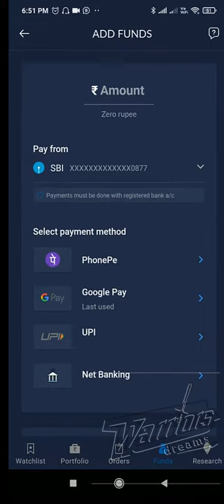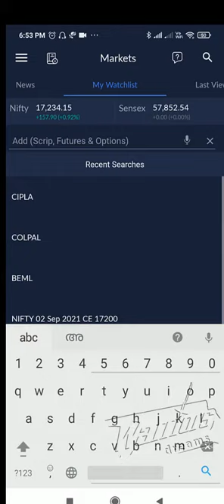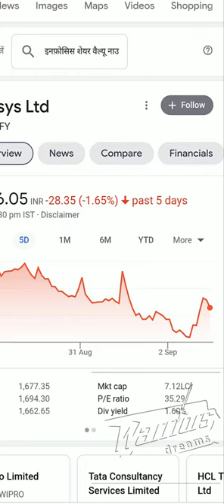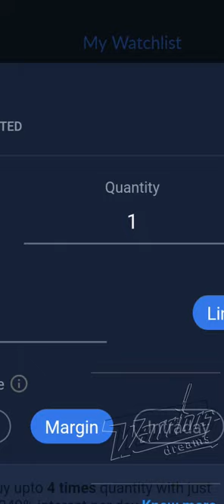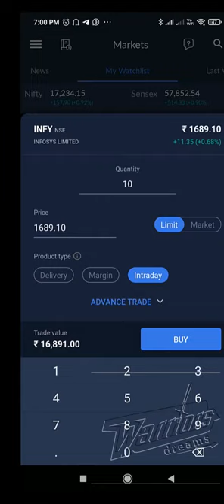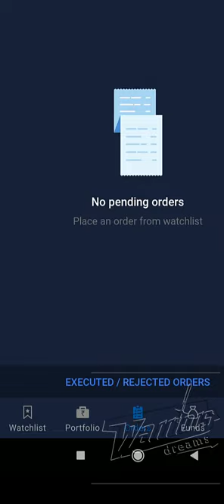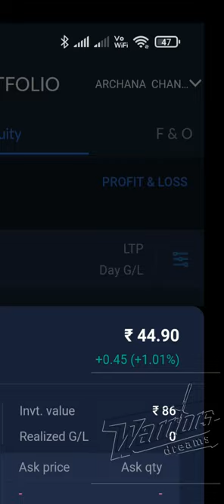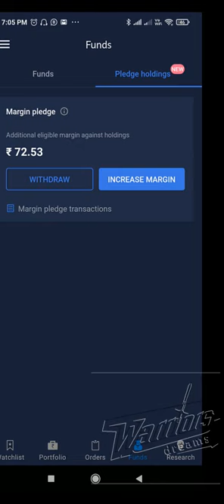How to use Angel One (Broking) Trading App | How to BUY & Sell shares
I use Angel One ( Broking ) to invest in stocks. You can start your investing journey too, through Angel One ( Broking ).

Angel Broking Trading App Setup | Adding Money

How to use Angel One ( Broking ) trading application.

1. Introduction to app features
2. How to add Funds
3. How to BUY share
4 How to Sell shares
5. How to Make Payout of the funds to Bank account